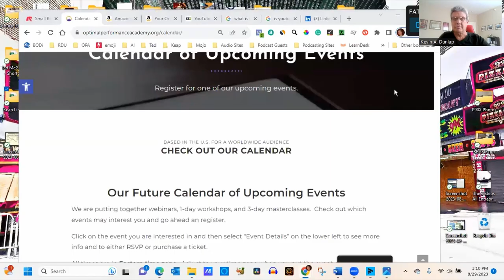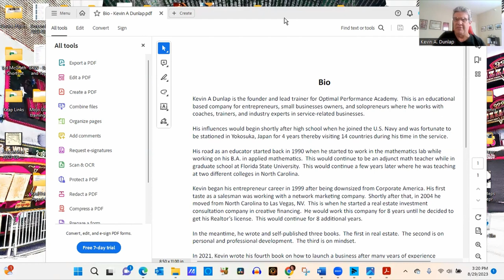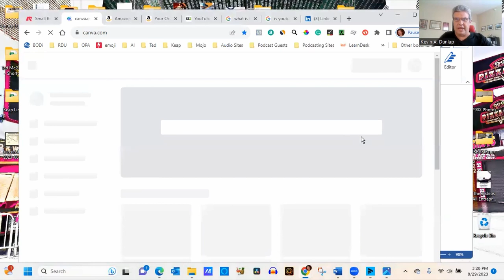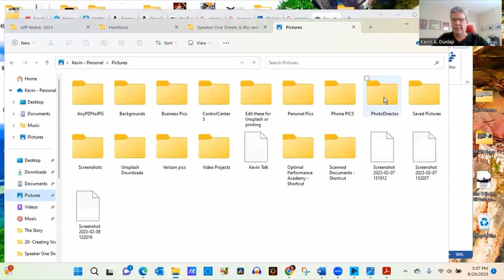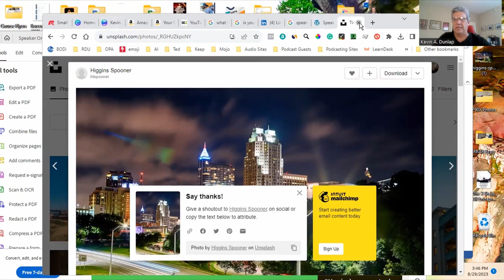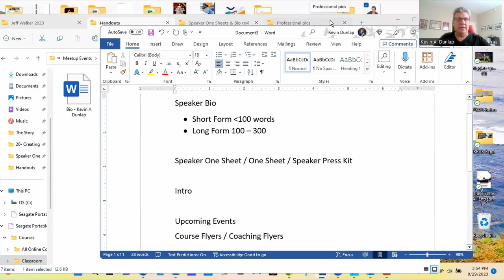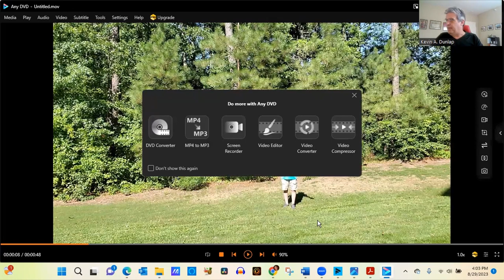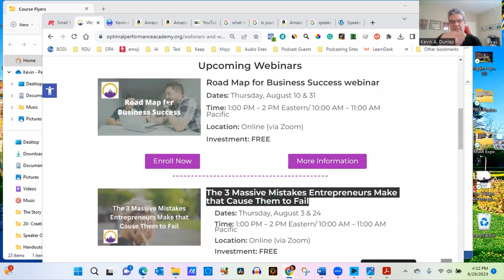Crafting a Compelling Speaker Media Kit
Welcome to Optimal Performance Academy's Tuesday Training 19 - "Crafting a Compelling Speaker Media Kit"! Kevin A Dunlap, our founder, invites entrepreneurs to explore this enriching YouTube video focused on creating a powerful Speaker Media Kit for optimal visibility.

Dreaming of becoming a highly-paid public speaker? Your journey begins with a professional Speaker Media Kit, and in this training, we unravel the essential elements you need to kickstart your career. Discover the secrets to crafting a compelling kit that sets you apart in the competitive world of public speaking.

Join us today for expert insights on establishing your presence as a professional speaker. Unlock the keys to success and maximize your impact in the speaking arena with Optimal Performance Academy's Tuesday Training series – your guide to Crafting a Compelling Speaker Media Kit and launching a successful speaking career!

I'm Kevin A. Dunlap, the founder and lead trainer at Optimal Performance Academy, committed to guiding pre-startup, startup, and experienced businesses and entrepreneurs across all levels. As a business coach, strategist, and consultant, my mission is to empower you on your entrepreneurial journey.

For personalized insights and to delve deeper into the world of business, schedule a discovery session with me